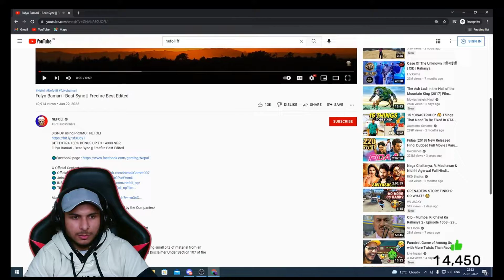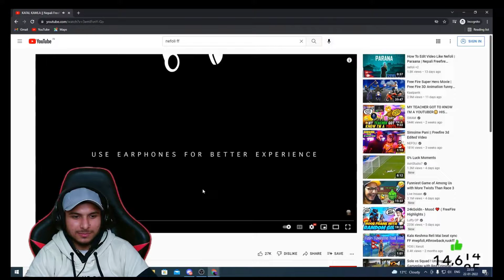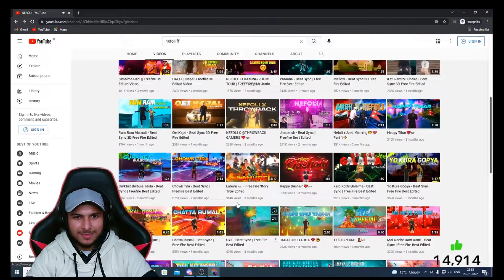Nonstop gaming live reaction on@Nefoli | Nefoli best editing reaction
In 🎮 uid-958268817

nefoli best edit
nefoli best editing video
nefoli best editing reaction
free fire best edit
free fire beat sync